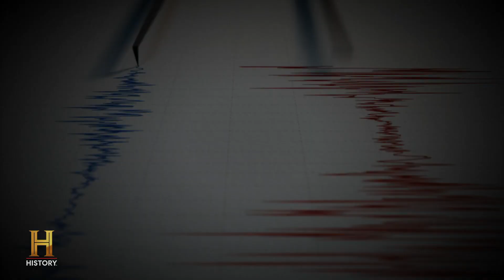Ancient Aliens: The Hollow Moon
Some say there is evidence that supports the Hollow Moon theory in this clip from Season 11, Episode 11.